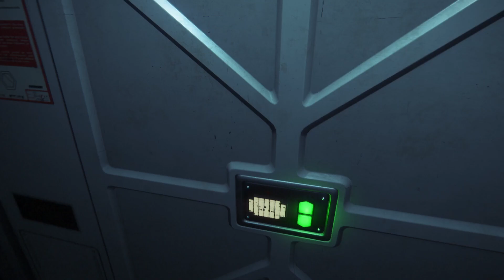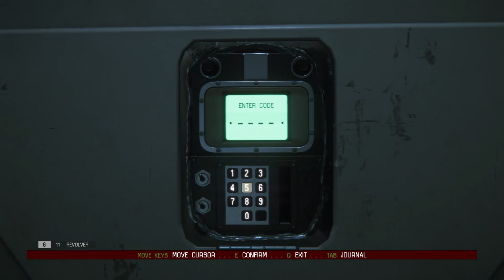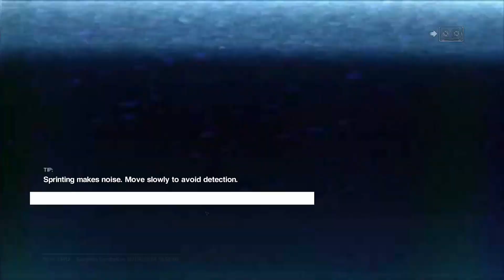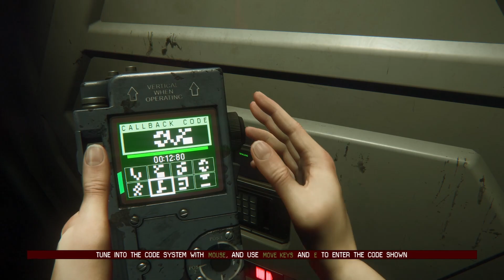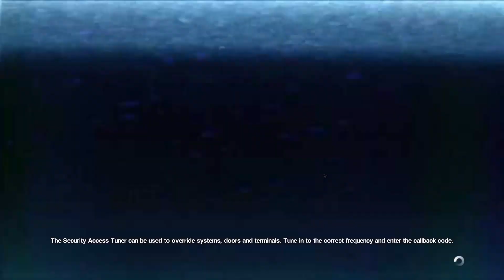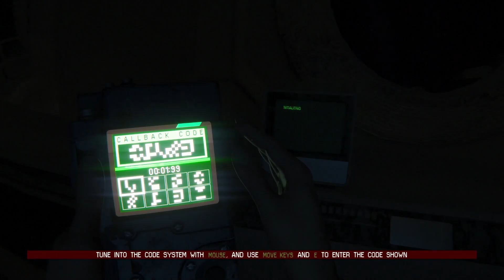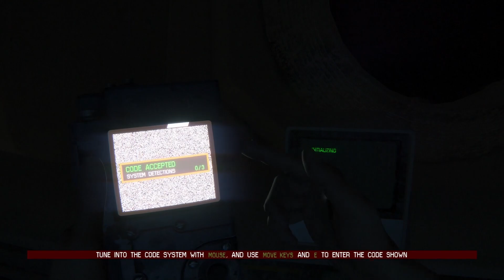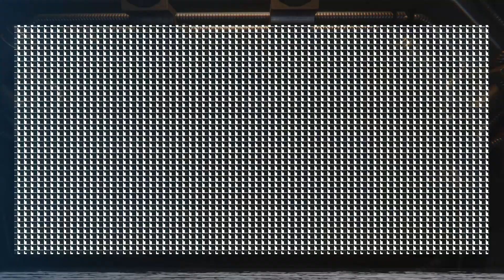We need to go Deeper : Alien Isolation Episode 6